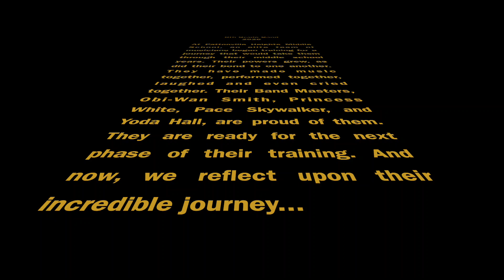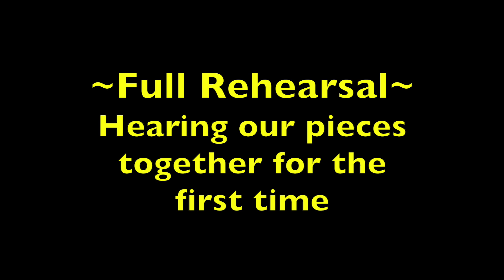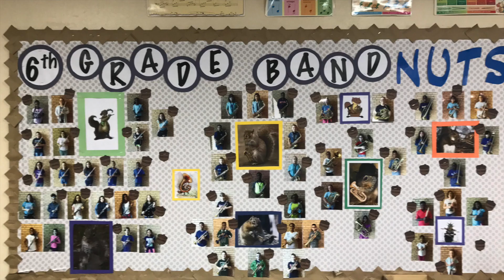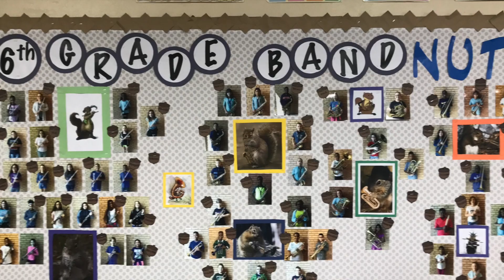8th Grade Memory Video 2020 1920 x 1080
This is a video honoring our 2020 8th graders - it highlights their journey through the Heights Band program. Congratulations, 8th graders!